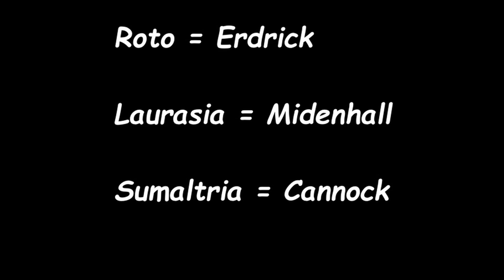DRAGON QUEST 2 (DRAGON WARRIOR 2) HISTORY, STORY, GAMEPLAY REVIEW (MDQJ EP. 2)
This is a review of Dragon Quest 2, where I share my experience with you, as well as giving you a bit of insight about the games history and walk you through the story of Dragon Quest 2. This is my review Dragon Quest 2, the second game of the first trilogy. This will include the opening cut scene, as well as some information about the history of the game. we will also include some thought about the game play. In the next video,  we will dive into the Third and last game in the first trilogy Dragon Quest. This is the Second episode of "My  Dragon Quest Journey,"  and with the new anime, Dragon Quest: The Adventures of Dai, comming out this fall. I'm on a mission to learn all I can about The Dragon Quest franchise.

Narration and Video by: Grimcredible